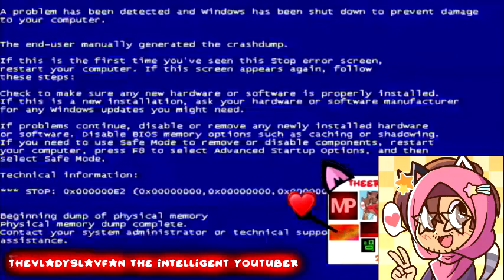I INTERRUPT WE DON'T NEED UNIVERSALFAN707 FOR TRYING TO JUMPSCARE ME!!!!!!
NO CREDIT TO WE DON'T NEED UNIVERSALFAN707